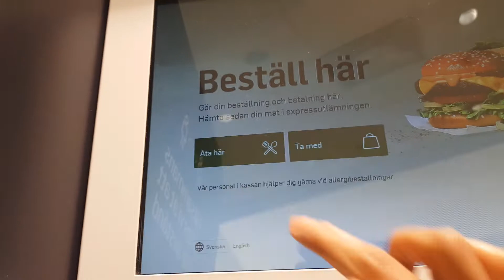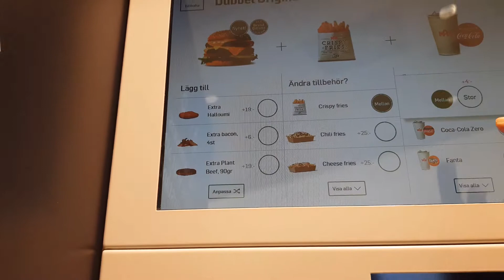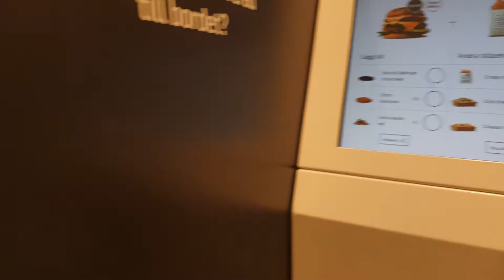Sweden Arboga eating at Max /Pinay in Sweden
Sweden, arboga / Max at Arboga during Pandemic , few people only.

Hi everyone i am Filipina here in Sweden in my videos i am sharing my lifestyle , places cities that i visited here in Sweden